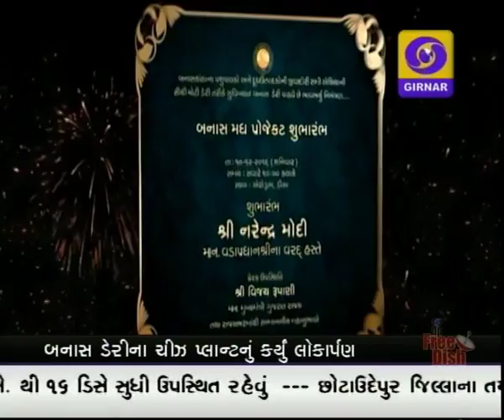GUJARATI NEWS ON DD GIRNAR AT 04:00 PM DATE 10 -12-2016